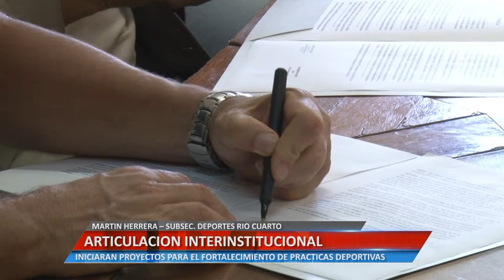ARTICULACIÓN INTERINSTITUCIONAL. MARTIN HERRERA – SUBSEC. DEPORTES RÍO CUARTO.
INICIARAN PROYECTOS PARA EL FORTALECIMIENTO DE PRACTICAS DEPORTIVAS.

Facebook.com/uniriotv
Twitter.com/uniriotv
Instagram.com/uniriotv
Web - uniriotv.unrc.edu.ar
o envianos un email a
UniRio TV
Universidad Nacional de Río Cuarto
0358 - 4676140